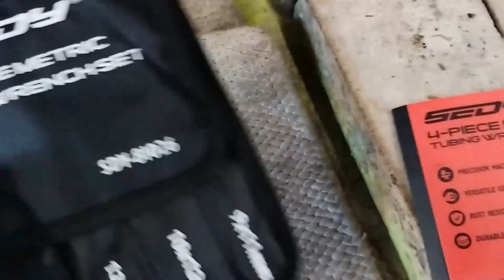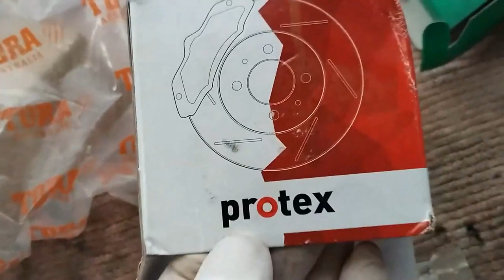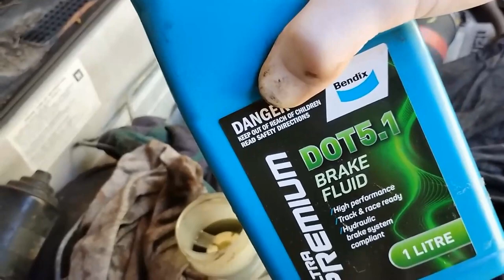2000 Toyota Camry left side brake cylinder put on install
A video installing a left side rear drum brake cylinder on a 1995 Holden Rodeo 2.6 TF